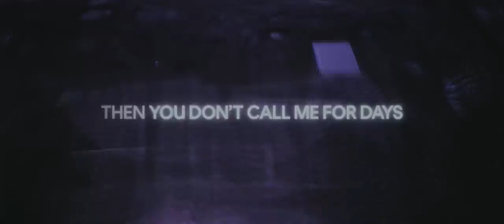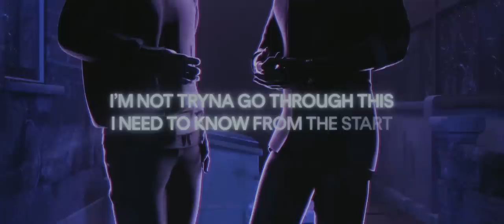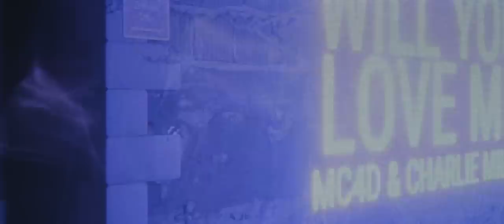MC4D x Charlie Miller - Will You Love Me [Lyric Video]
MC4D releases a banger that literally sounds like a hybrid of MEDUZA and Tiesto's "The Business". Such a well produced track that I know all of you will love. Hope you enjoy. :)